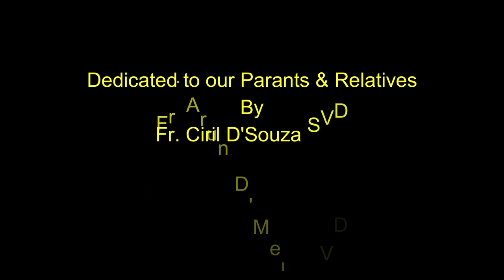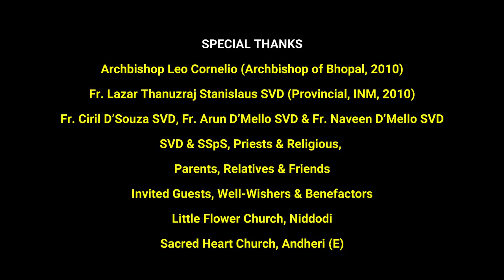SUNI HAI TERI PUKAR (HINDI) | CHRISTIAN DEVOTIONAL | CIRIL DSOUZA SVD |VOCATION SONG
GOD’S CALL/ VOCATION IS A SPECIAL GIFT FROM GOD. I DEDICATE THIS CHRISTIAN DEVOTIONAL SONG TO ALL THE PRIESTS AND RELIGIOUS WHO HAVE RESPONDED TO GOD’S CALL AND DEDICATED THEIR LIVES FOR HIS MISSION.
Inspiration: Lk. 4:18-19 - “The Spirit of the Lord is on me, because he has anointed me to proclaim good news to the poor. He has sent me to proclaim freedom for the prisoners and recovery of sight for the blind, to set the oppressed free, to proclaim the year of the Lord’s favour.”

Please do support me, and bless me.

CREDITS & ACKNOWLEDGEMENTS
SPECIAL THANKS (Cast)
Archbishop Leo Cornelio (Archbishop of Bhopal, 2010)
Fr. Lazar Thanuzraj Stanislaus SVD (Provincial, INM, 2010)
Fr. Ciril D’Souza SVD, Fr. Arun D’Mello SVD & Fr. Naveen D’Mello SVD
SVD & SSpS, Priests & Religious,
Parents, Relatives & Friends
Invited Guests, Well-Wishers & Benefactors
Little Flower Church, Niddodi
Sacred Heart Church, Andheri (E)

VIDEO CREDITS:
Videography & Edited By: Fr. Ciril D’Souza SVD

ORIGINAL SONG (Audio) CREDITS:
Gospel Album: Teri Pukar
Song Name: Suni Hai Teri Pukar
Lyrics, Music & Sung By: Fr. Ciril D’Souza SVD
Music Arranged By: Mr. Prince George
Voice Recorded & Edited by: Fr. Anil T.Paul SVD
Recorded At: Gyan Ashram Studio
Released: 2019
Language: Hindi
Category: Christian Devotional Songs
Audio Produced By: Gyan Ashram Media Centre, Andheri (E), Mumbai

Lyrics:
Suni hai teri pukar
Mere Prabhu Ishwar
Teri seva mein ye jeevan
Chadhata hoon mein balidan

Atma tera Prabhu mujh par hai
Vardanon se bhara hoon mein
Tu`ne chuna hai ab tera hoon mein
Abhishek kiya hai mujhe sab ke liye

Daridron ko sunane su~samachar
Bandiyon ko mukti ka paigam
Andhon ko dristidaan ka sandesh
Dene mujhe bhulaya hai

Daliton ko mein swatantr karoon
Dukhiyon ka mein dilasa banu
Anugraha ka varsh ghoshit karoon
Aisi kripa mujhe de~de Prabhu